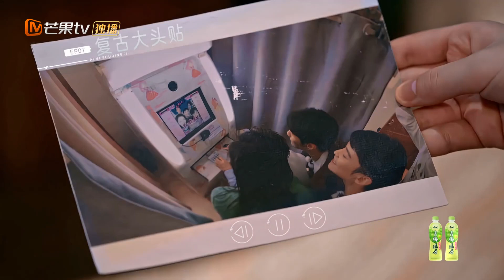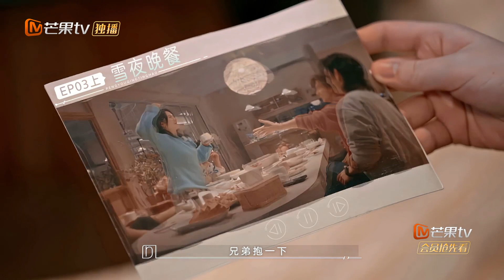何炅直言吐槽谢娜年龄问题！谢娜回忆伤感式文学！《朋友请听好2》Welcome Back to Sound S2 EP11丨MangoTV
用心倾听烦忧，以爱发现美好！加入Mango TV VIP 1月25日起每周二中午会员抢先看正片！先人一步聆听美好故事！非会员每周三中午12点【首播版】；每周四中午12点【完整版】更新！

节目简介：通过声音互动来为全国听众解忧的全过程。节目中嘉宾们接受来自不同受众关于代际关系、婚恋情感、职业梦想等多个维度的提问，并通过声音给予他们陪伴与建议，而荧幕前的每一位观众也都能从这些五花八门的人生故事里，找到自己的影子与心底的答案。